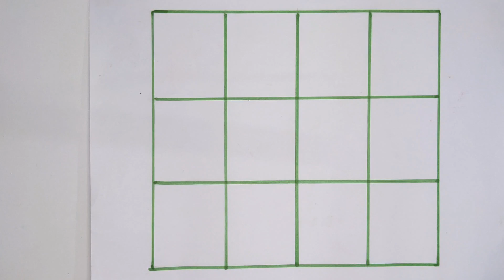abcd abcde, a for apple b for ball c for cat, abcd songs, learn abcdefgh, alphabet, abcd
Well Come To Kids My Channel Merab Study Class

Your query:

abcd
abcd song
abcdef
abc
abcd rhymes
abcdefgh
abcd cartoon

Capital letter
abc alphabet
abc alphabet
alphabet
alphabet song
alphabet abcd
alphabet a to z
alphabet writing
alphabet reading
kids video
kids learning
kids tv
kids learning video
nursery
nursery rhymes
preschool
preschool learning
toddler
alphabet abcd
abcdefgh
alphabet song
phonics song